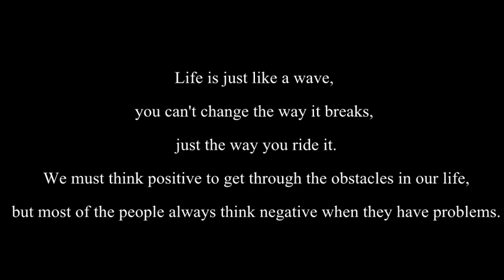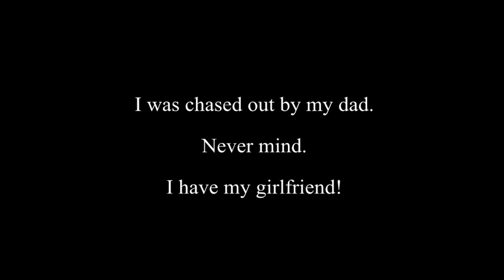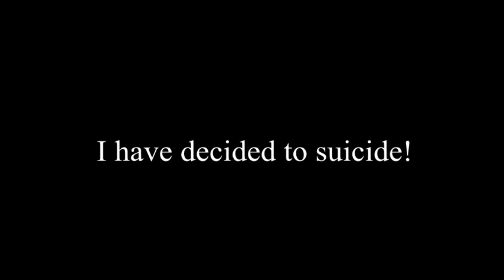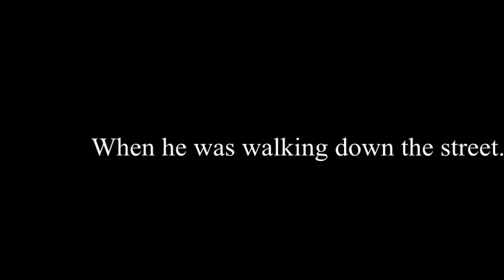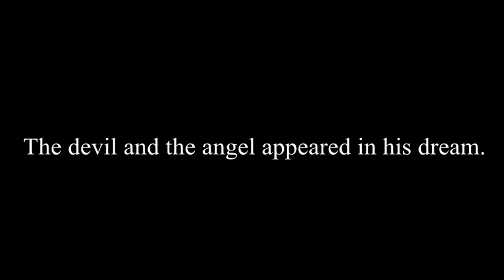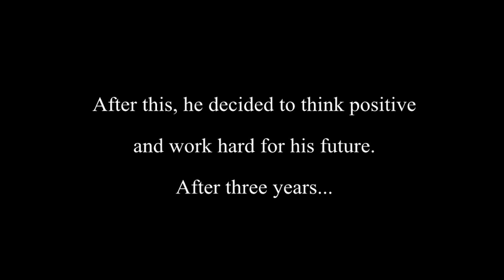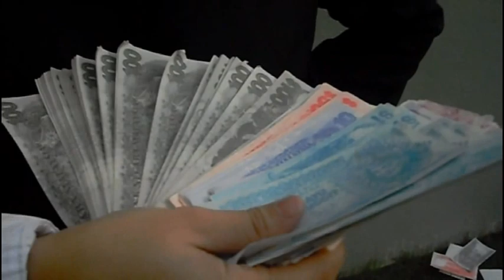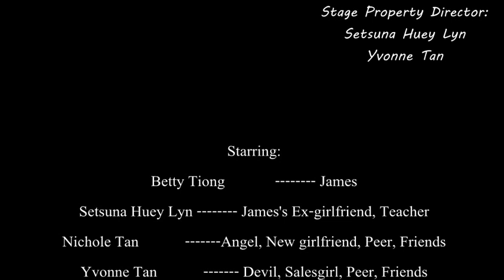Positive Thinking- English Assignment 2012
English group assignment by INTI College Subang students.